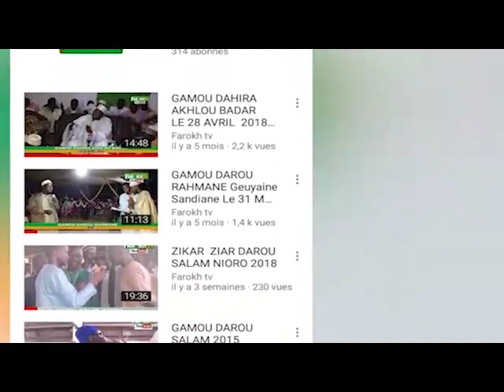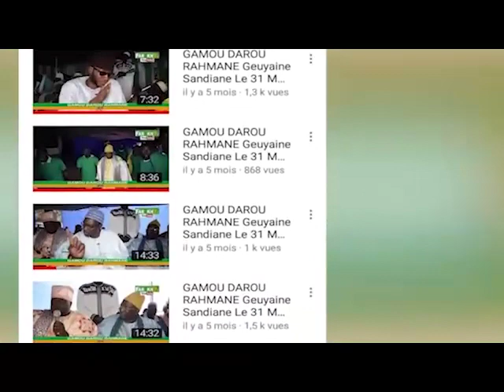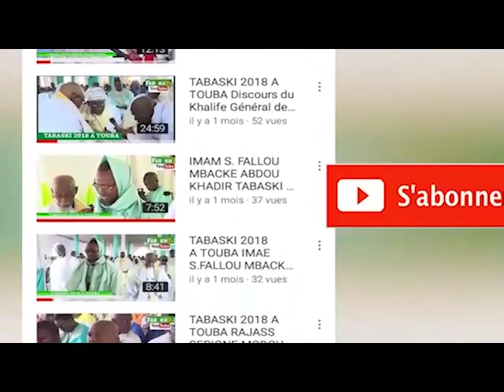ITV ZIAR DAROU SALAM NIORO 1440 H2019